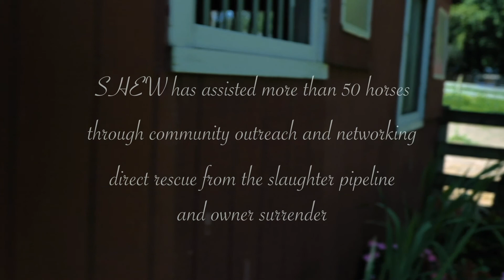S.H.E.W. and The Drawing Zoo July 2019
The Drawing Zoo creates engaging moments between animals and artists by hosting retreats, workshops and parties!
Follow @TheDrawingZoo on FB and IG